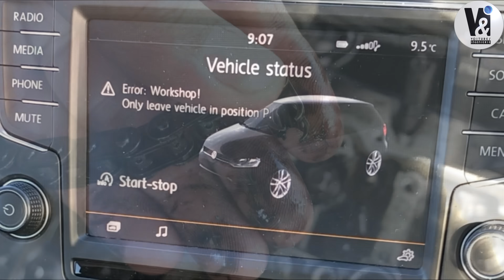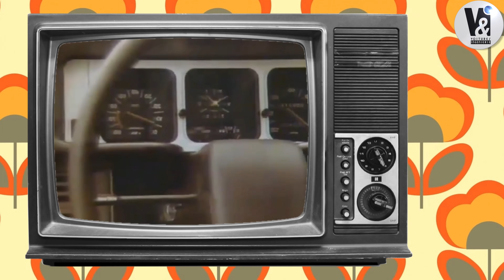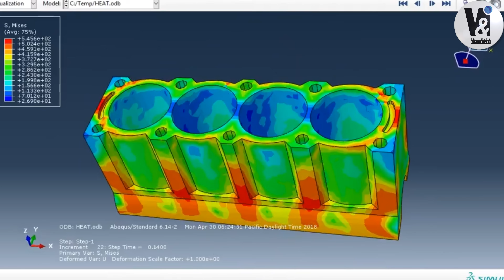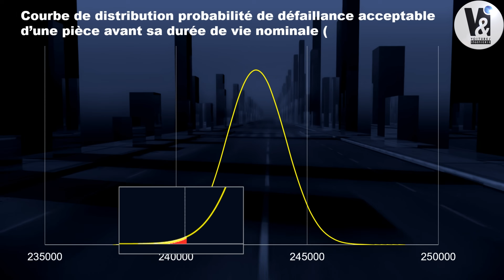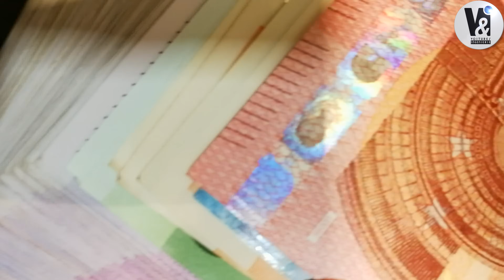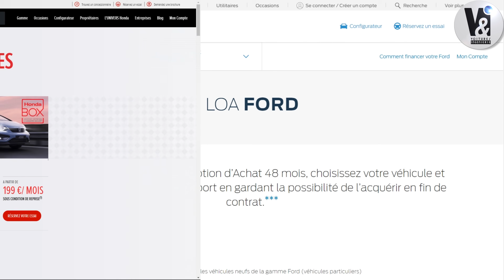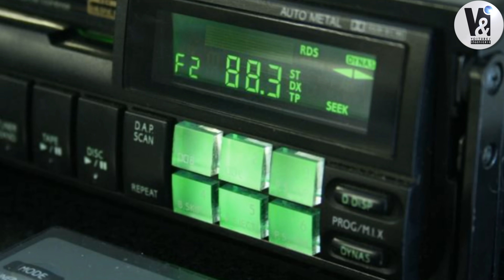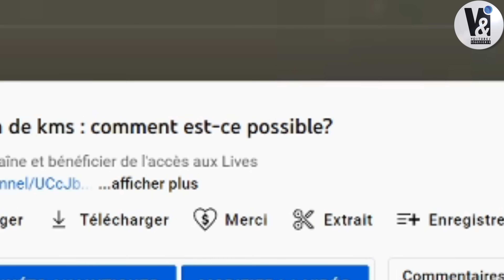Les Constructeurs Automobiles Sacrifient la Fiabilité Pour le Profit : Les Preuves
"Courroies de distribution des moteurs Stellantis Puretech qui se désagrègent, casses en série de  moteurs Renault TCE, casses des chaines de distribution sur les moteurs PSA et BMW THP, fragilité endémique des boites DSG Volkswagen.
La hausse d’épisodes de pannes quelquefois même récurrentes et ayant générées des factures ayant ruiné bien des automobilistes n’épargne quasiment aucune marque automobile.
D’autant que pour nombre de ces avaries, les solutions techniques complexes choisies sur les véhicules récents interdisent bien souvent toute réparation par l’utilisateur.
De plus en plus de possesseurs d’autos modernes dénoncent ce qu’ils estiment être de la désinvolture de la part de constructeurs automobile proposant des produits désormais non réparables et tombant, en sus, régulièrement en panne.
Ajoutons-y que pour un nombre toujours plus croissant de marques, la disponibilité des pièces détachées se tarit dorénavant après seulement quelques années.
• Les voitures d’autrefois étaient bien plus solides que les autos actuelles.
• Depuis quelques années, les constructeurs fabriqueraient sciemment des voitures non fiables.
• Leur but caché, se faire le plus d’argent possible sur la vente de pièces et les réparations."

► Pour soutenir financièrement la chaîne de manière à ce qu’elle puisse continuer à fournir des informations libres de tout conflit d’intérêt. Merci à vous ! :